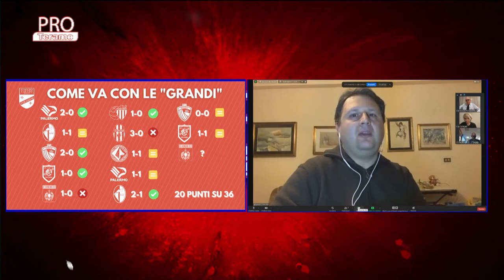Pro Teramo 20^ puntata del 23 febbraio 2021